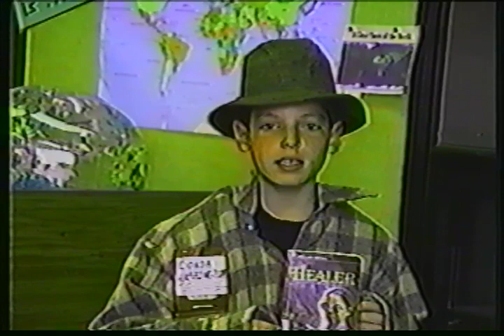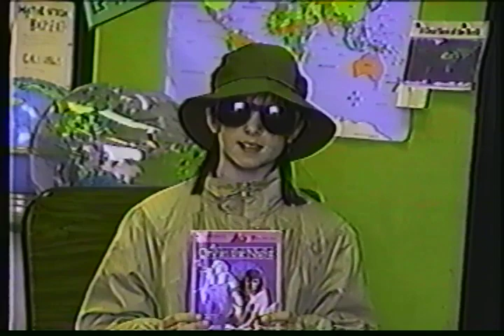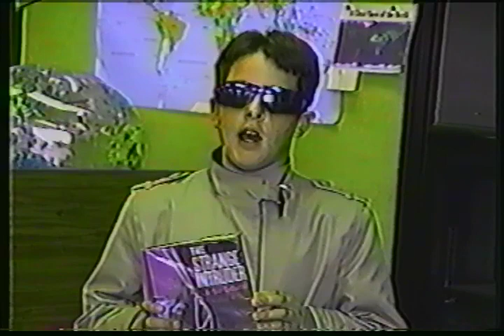Mystery Book Reports Atwell 1994